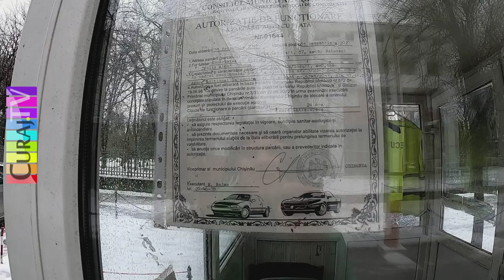Au folosit o stradă centrală ca parcare privată - Curaj.TV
Cel puţin 10 ani a funcţionat o parcare privată pe strada Maria Cebotari între bulevardul central şi 31 august. Nu ştim cîţi bai s-au încasat şi dacă au fost impozitaţi în vreun fel, dar vedem că bariera e ridicată de o lună, totuşi, circulaţia încă nu a fost permisă pe lîngă Parlament şi cinematograful Patria